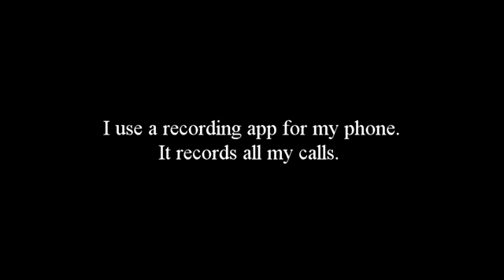Having Some Fun With an IRS Scam Caller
I get these calls all the time. And this time I thought I would have some fun with the idiot.
Remember IRS does not call tax payers. They send out certified letters and sometimes if you do owe it could take years.